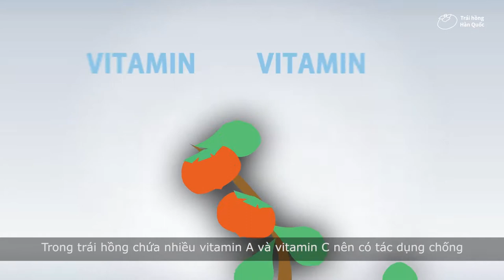Cách ăn ngon hồng khô Shinnong của Hàn Quốc (대한민국 신농곶감 맛있게 먹는 방법)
Hồng khô tiêu biểu của Hàn Quốc : hồng khô Shinnong
한국 대표 곶감 : 신농 곶감